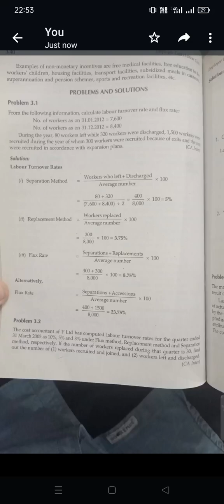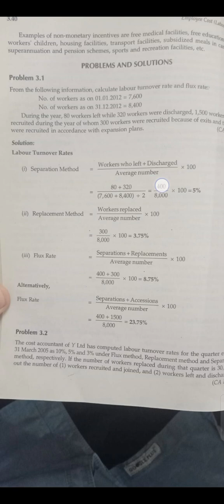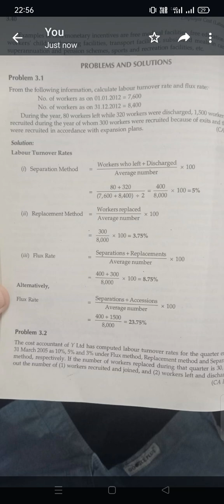labour turnover sepration replacement flux method unit 2 cost account Sy b.com sem 3 MSU